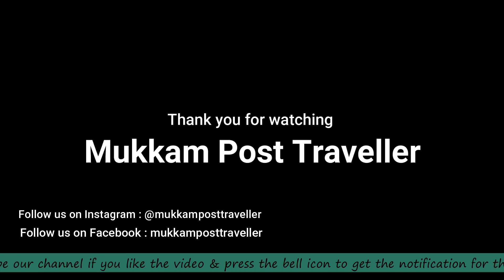Takmak Fort I Into the mountain I An offbeat Trek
Takmak Fort

ठाणे जिल्ह्यातील वसई तालुक्यात, सकवार गावाच्या मागे टकमक किल्ला आपल्या अंगाखांद्यावर पुरातन अवशेष बाळगत आजही उभा आहे. गडाचा डोंगर नैसर्गिकरीत्या मुख्य डोंगररांगेपासून वेगळा झालेला आहे, तसेच गडाभोवती असलेल्या दाट जंगलाने त्याच्या दुर्गमतेत भरच टाकलेली आहे. अशा दुर्गम स्थानी १२ व्या शतकात टकमक गडाची उभारणी करण्यात आली होती. माहिम (महकावती) या राजधानी पासून घाटावर जाणार्‍या व्यापारी मार्गावर लक्ष ठेवण्यासाठी , त्याचे संरक्षण करण्यासाठी या किल्ल्याची निर्मिती करण्यात आली होती.

पोहोचण्याच्या वाटा : मुंबई - अहमदाबाद महामार्गावर (हायवे) मुंबई पासून ८४ किमी अंतरावर सकवार गावाचा फाटा आहे. या फाट्यावर वाघाड गुरुकुल, सकवार असा मोठा फलक लावलेला आहे. महामार्गा वरून उजवीकडे वळून ५०० मीटर अंतरावर सकवार हे टकमक गडाच्या पायथ्याचे गाव आहे. गावाच्या मागे टकमक गड दक्षिणोत्तर पसरलेला आहे. सकवार गावातून आपल्याला टकमक गडाचे दक्षिणे कडील टोक (नाक) त्याच्या पुढे उजव्या बाजूस "घोडा किंवा खुट्टा" नावाने ओळखला जाणारा छोटा सुळका(पिनॅकल) व त्यापुढे पसरलेले पठार व डोंगराची धार दिसते. डोंगराच्या दक्षिणे कडील धारेवरून आपण पठारावर पोहोचतो.

Takmak Fort Trek

सकवार गावात जाण्यासाठी :-
पश्चिम रेल्वे वरील वसई किंवा विरार स्थानकात उतरावे. येथून ६ आसनी शेअर रिक्षाने १० किमी वरील मुंबई - अहमदाबाद महामार्ग गाठावा. महामार्गावरून सकवार गावातील"रामकृष्ण मठला" जाण्यासाठी ६ आसनी शेअर रिक्षा मिळतात. मठा जवळ उतरून सकवार गावात चालत जावे. (वसई ते सकवार - २३ किमी व विरार ते सकवार - २२ किमी आहे.) वसईहून सकवारला जाणे सोयिस्कर आहे.

Our Shooting Kit

Mukkam Post Traveller